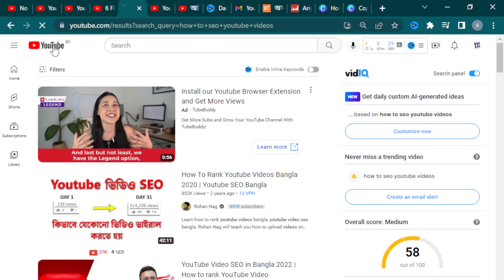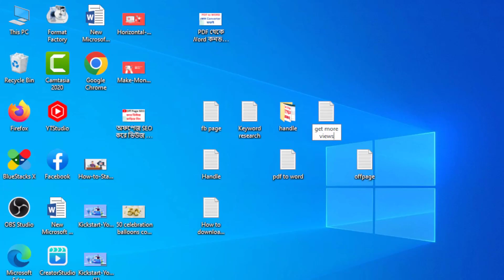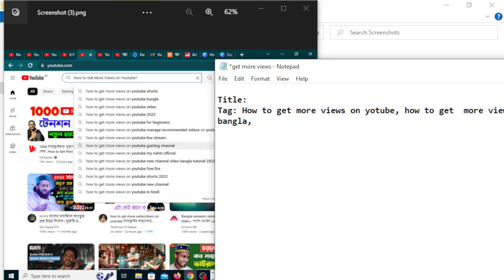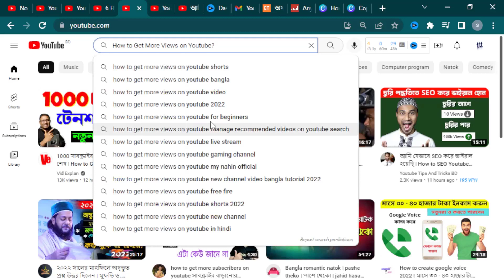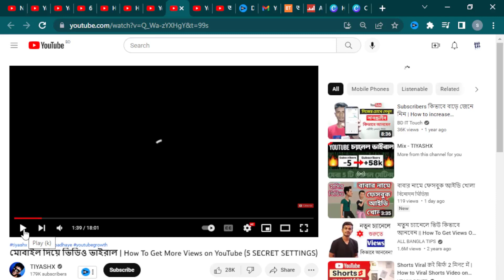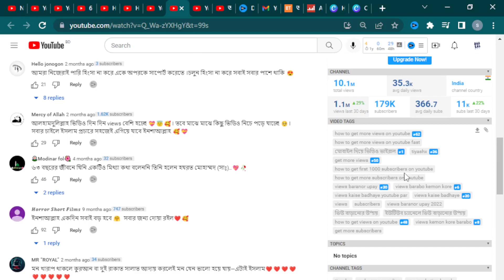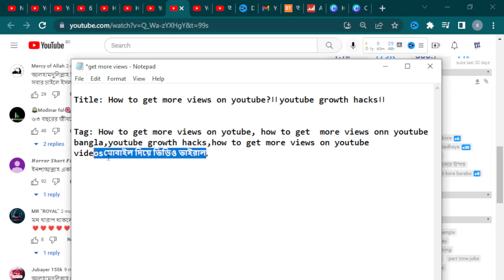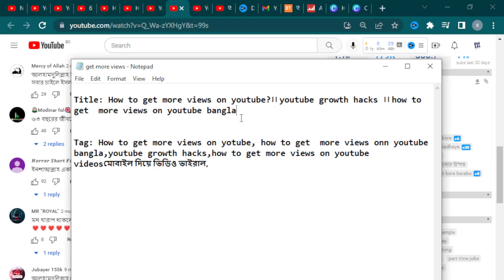কিওয়ার্ড রিসার্চ করে ভিডিও ভাইরাল ।। Youtube Keyword Research 2023 Bangla ।। Title Research 2023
In this video I will show you, How to do কিওয়ার্ড রিসার্চ করে ভিডিও ভাইরাল ।। Youtube Keyword Research 2023 Bangla ।। Title Research 2023

how to search keywords for youtube
how to search title for youtube video
how to search tags for youtube videos
youtube bangla tutorial 2023
search engine optimization youtube
youtube channel ranking
youtube channel search dile ase na
youtube channel seo bangla tutorial
youtube channel search not show
 ইউটিউব চ্যানেল সার্চ করলে আসে না কেন
ইউটিউব চ্যানেল এসইও
এসইও বাংলা টিউটোরিয়াল
how to rank on youtube
keyword research
keyword research
keyword research
youtube keyword research
youtube seo
Keyword research
Index term
Tool
Search Engine Optimization
good
Research
Ranking
Mobile phone

Today's Trends Tech.